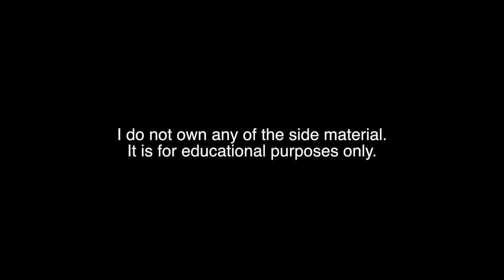The Barger Index: The Mako Mori Test Explained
Part 2 of how to score the Barger Index.